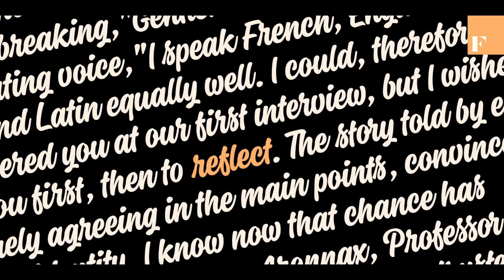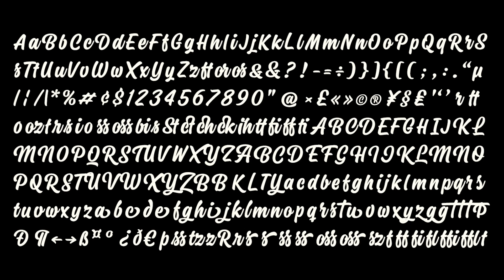Leonard Brush Script Font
Leonard is a bold brush script font that works best with short passages like headlines where you want to draw focus